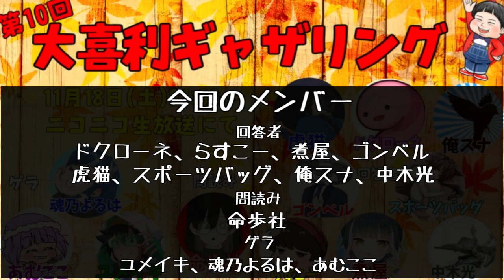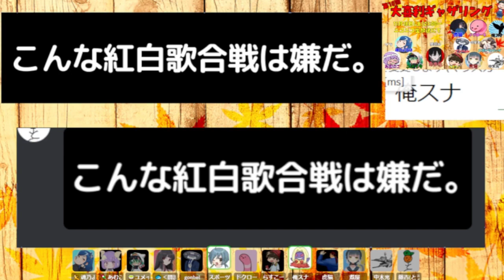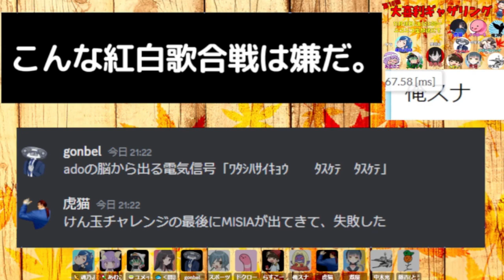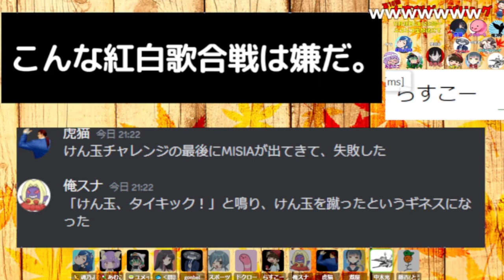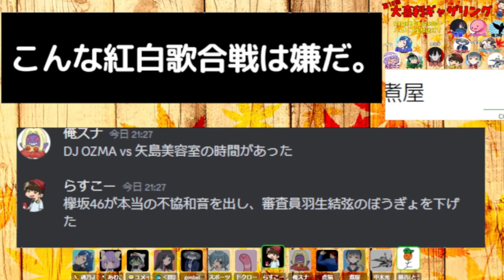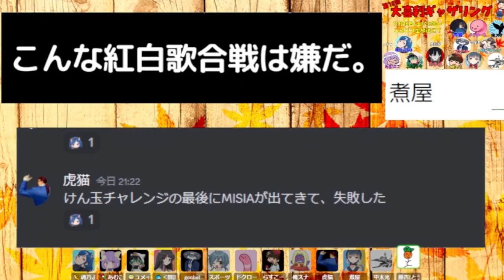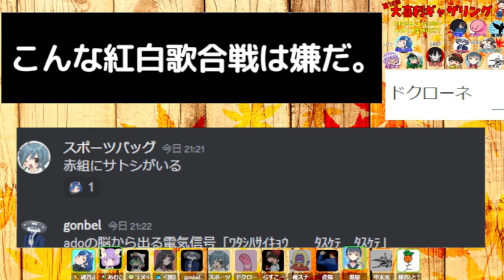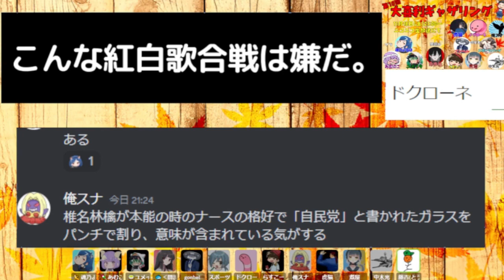【大喜利】第10回 大喜利ギャザリング！ 【その１】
大喜利好きのみんなに集まってもらって、
みんなで笑いあって楽しもうという放送の動画です。

過去の女を忘れられない哀れな男でした！
ほんまにごめんなんやで！

"こんな紅白歌合戦は嫌だ"
です！
もうすぐ年末ですねえ～

感想タグ

○メンバー
【美しきお題読み】

【無礼で無職】
藤吉(とうきち)